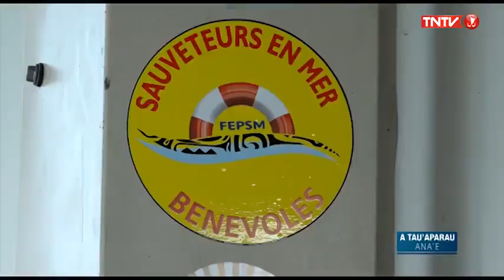A taua parau anae en tahitien la sécurité en mer